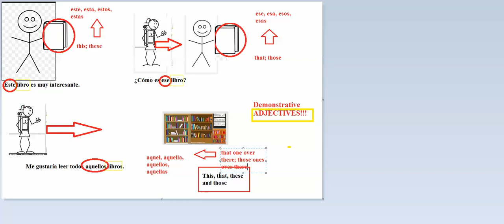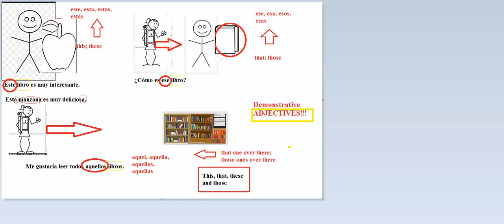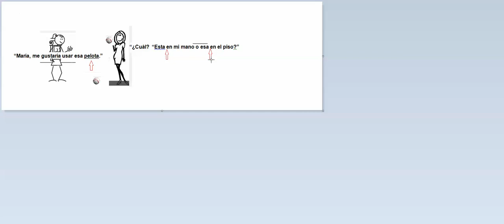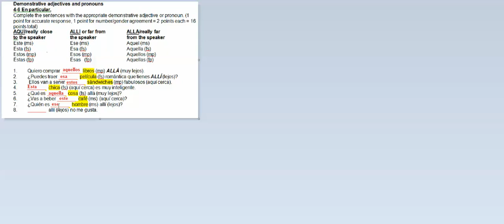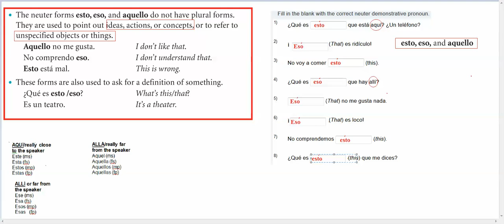demonstratives part 1